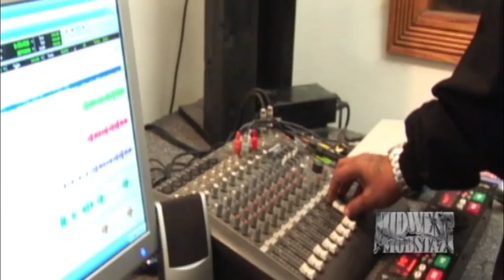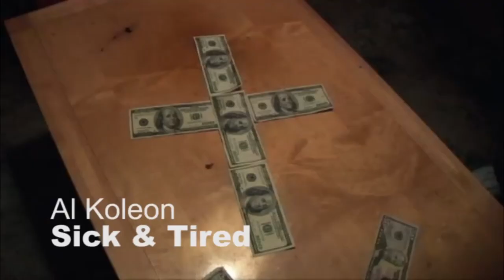Midwest Mobstaz Block Edition DVD Trailer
Straight Up Gangsta Shit Presents Midwest Mobstaz Block Edition DVD Documentary on Midwest Hip Hop now available for Rental Featuring;
Ric Jilla
The Legendary Traxster
E.C Illa AKA White Folks
Triple Darkness
DJ Kid Scratch
The Outfitt
Dat Boy Hit
Tension
50/50
CCA
Crime Life
Al Koleon aka Kush World Koley

Features Bonus Music Video Traxster Feat. Belo Zero (Of Do Or Die)   & Al Koleon aka Kush World Koley